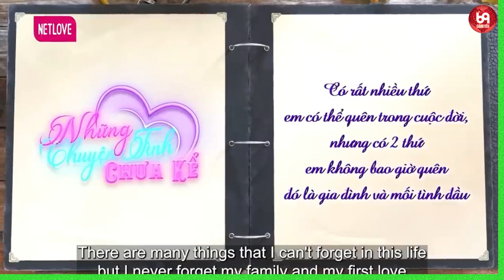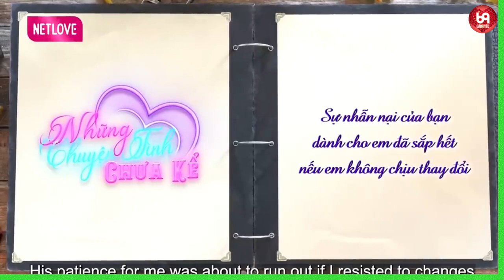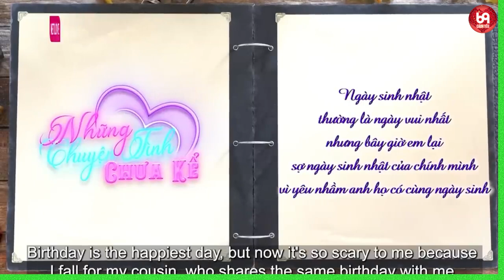Khổ tâm vì yêu lầm...anh họ | Chuyện tình ngày ấy | 69 CÁCH YÊU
NCTCK2_01
69 Cách Yêu là trang cập nhật những chương trình hẹn hò, ghép đôi, mai mối hot nhất hiện nay BẠN MUỐN HẸN HÒ, HẸN ĂN TRƯA, VỢ CHỒNG SON, YÊU LÀ CƯỚI, MAI MỐI CÙNG NGƯỜI LẠ